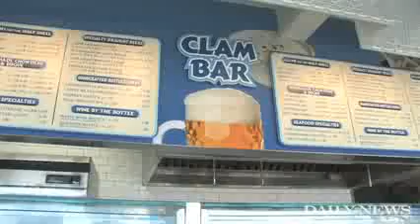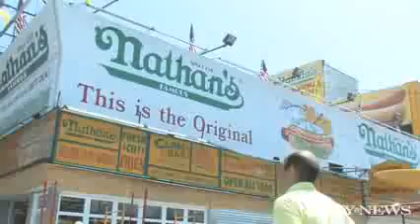Nathan's 'mustards' up the strength to re open after Sandy 2